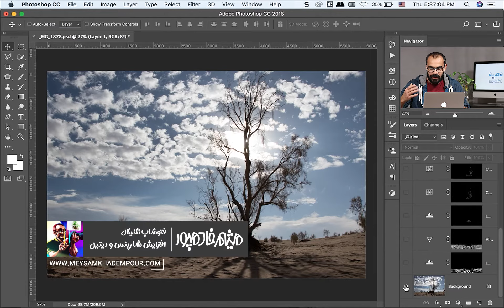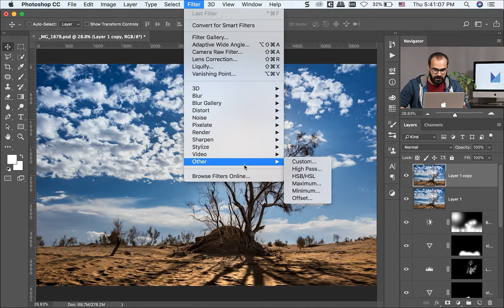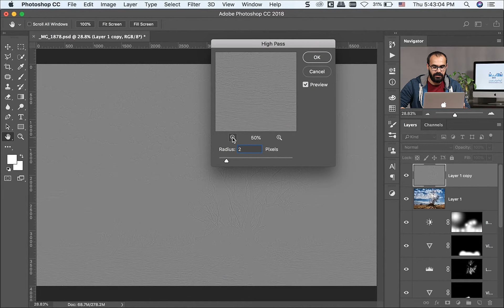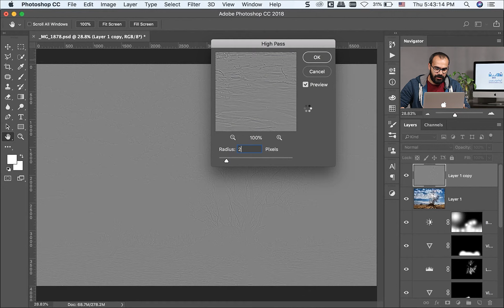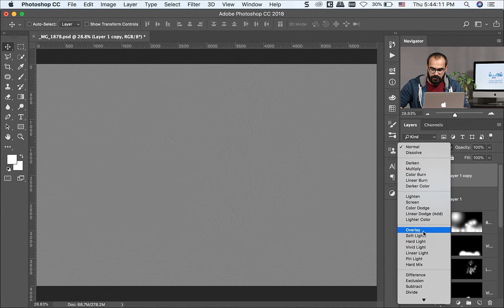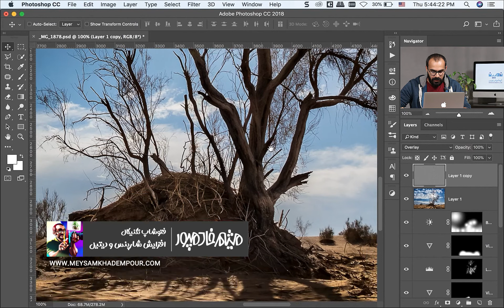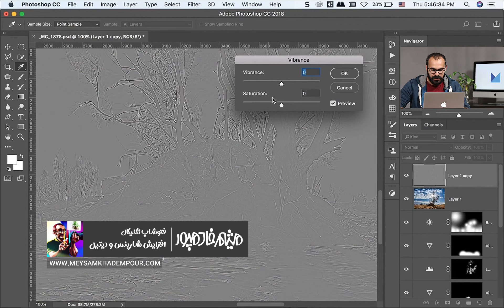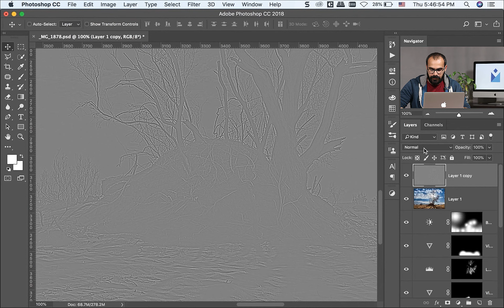آموزش فتوشاپ | افزایش شارپنس و دیتیل عکس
دوستان سلام امیدوارم حاتون خوب خوب باشه
در این آموزش یکی از بهترین تکنیک های افزایش شارپنس در عکس با هم برسی میکنیم
اگه این ویدیو دوست داشتید لایک کنید و کامنت بزارید که کلی به من در یوتیوب کمک میکنه
مرسی ممنونم از شما